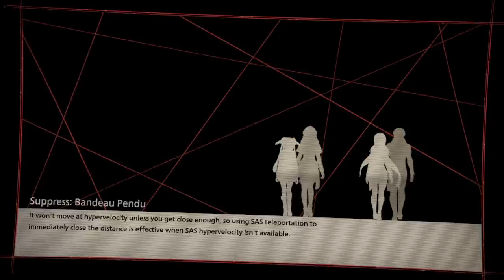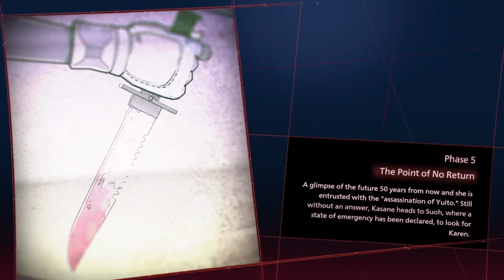🍁Goddezz Path To Affliate🍁